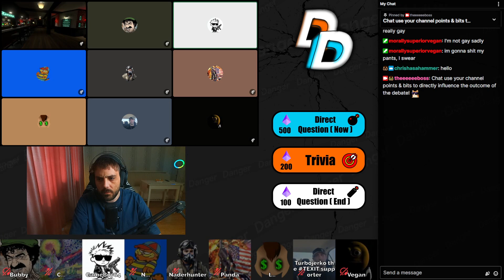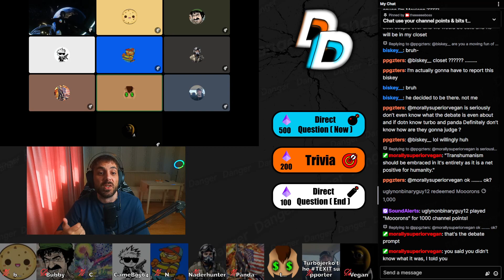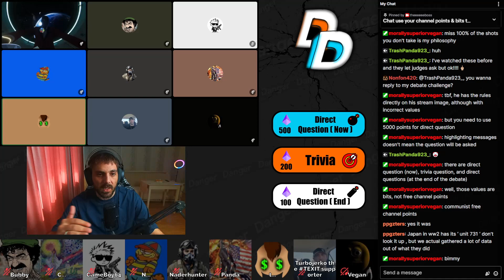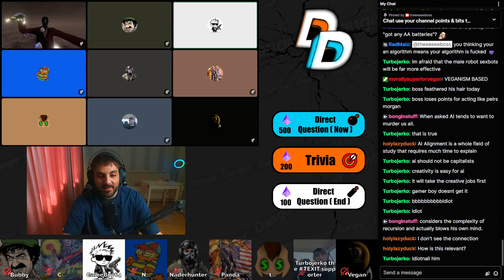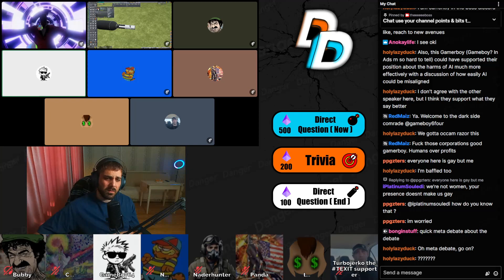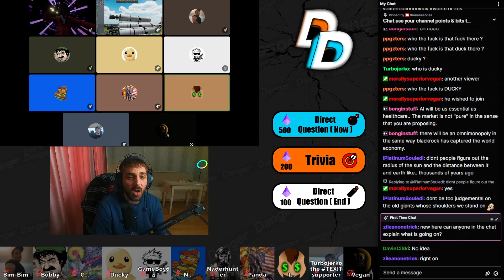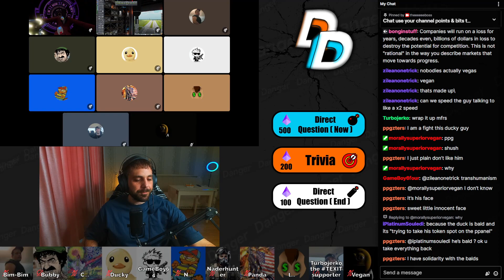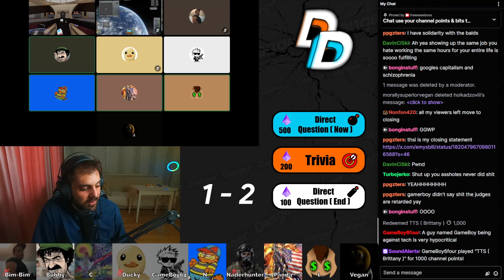AI debate get's HEATED l Debate Deathmatch 12 l The Boss vs Gameboy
⚡Ask yourself...

1) Am I normal ?
2) Do I believe in the most reasonable things possible ?
3) Can I explain myself to the highest degree ?

Then chances are this ) is NOT the place for you because all the chat does here is be unhinged while talking about random sh*t that makes no sense in a barely understandable manner just to get @The-_-Boss mad cause kek.

🏆Debate Deathmatch

How it works:

1. A challenge is put forward by someone ( includes a topic ) in our community or is selected at random.

2. The challenged accepts or denies & a time / date is set.

3. Debaters go head to head in a deathmatch with usually 3 judges & a host present.

4. The winner & loser are declared!

5. Everyone sh*ts on @The-_-Boss for everything & anything that he does...

The Boss 🤑